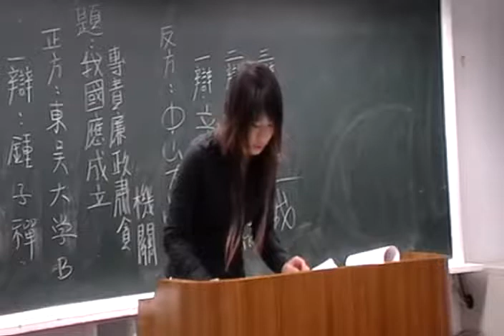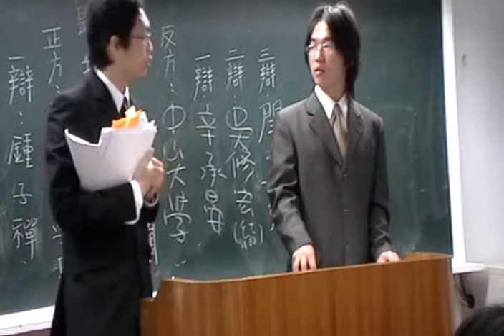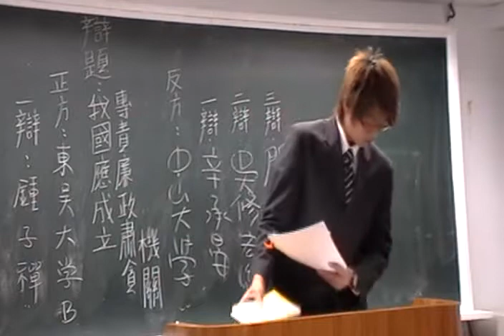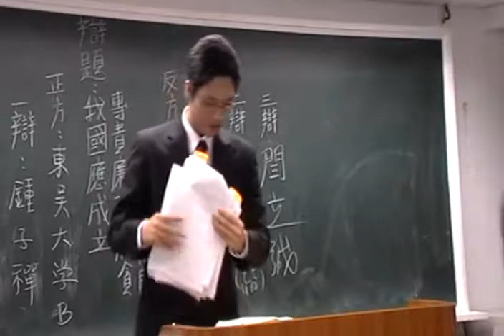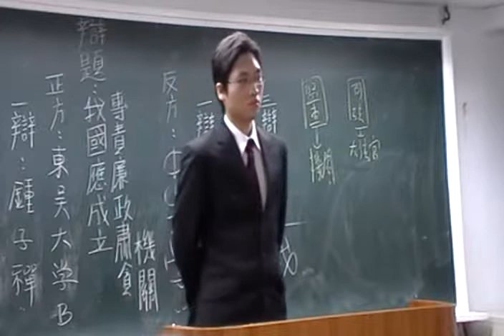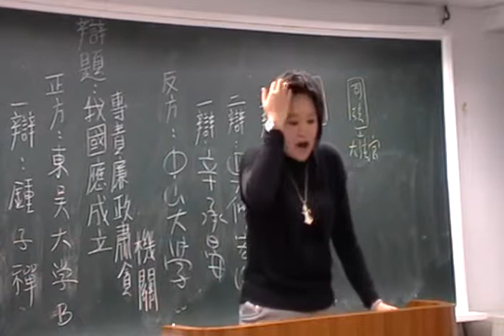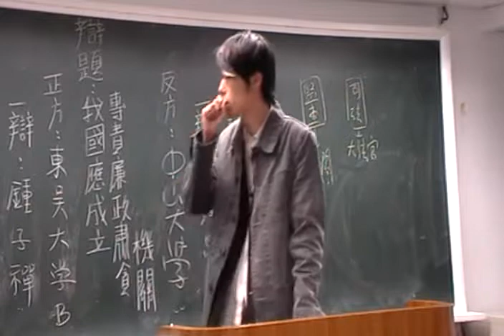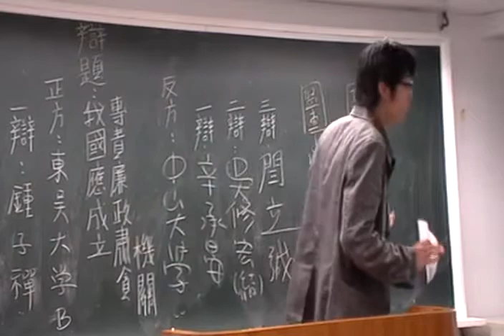2008年第二屆廉政盃大專辯論賽：初賽 東吳大學B對中山大學